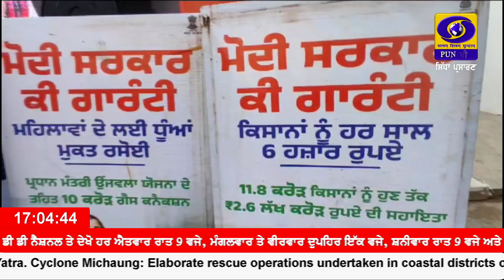05:00 PM || DECEMBER 05, 2023